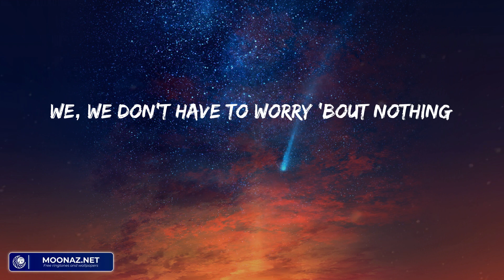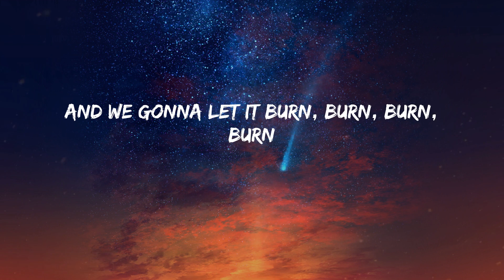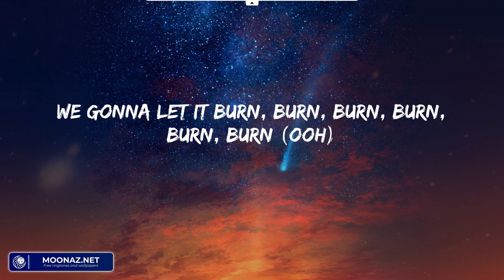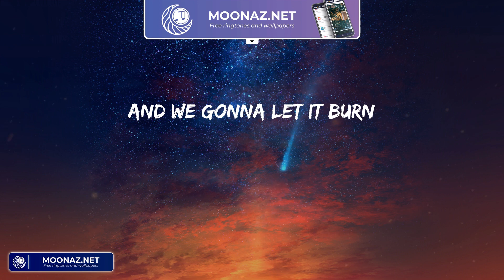Ellie Goulding - Burn (Lyrics)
Ellie Goulding - Burn (Lyrics) | We gonna let it burn, burn, burn, burn

Lyrics:
We, we don't have to worry 'bout nothing
'Cause we got the fire
And we're burning one hell of a something
Like we're the stars of the human race, human race
When the lights started out, they don't know what they heard
We don't wanna leave, no
We just gonna be right now, right, ri-ri-right now
And what we see
Is everybody's on the floor acting crazy, getting loco 'til the lights out
Music's on, I'm waking up
We start the fire, then we burn it up
And it's over now, we got the love
There's no sleeping now, no sleeping now, sleeping now
We gonna let it burn, burn, burn, burn, burn, burn (ooh)
Burn, burn, burn, burn, burn, burn (ooh)